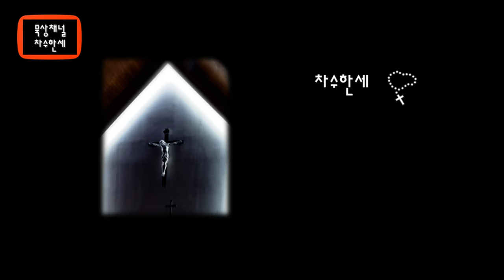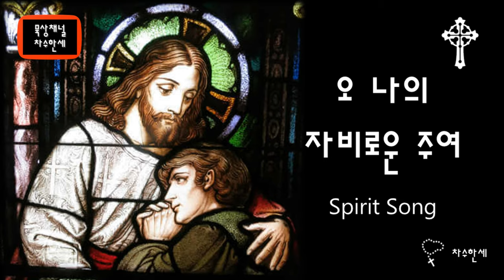오 나의 자비로운 주여 Spirit Song (John Wimber) 가스펠 Piano/Violin Cover -재녹음-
오 나의 자비로운 주여
Spirit Song
가스펠 Piano/Violin Cover -재녹음-

music by John Wimber (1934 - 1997) 미국의 가스펠 작곡가, 목사.

가사

나의 몸과 영혼을
주님 은혜로 다 채워 주소서.
이 세상 괴롬 걱정 근심
주여 받아 주시고
힘든 세상에서 인도하소서.

예수 오 예수 지금 오셔서
예수 오 예수 채워 주소서.

모여라 주께 찬양하라.
나의 귀한 친구야
주 이름 앞에 너 두 손 모으고
오 너의 슬픈 세상 눈물
너의 쌓인 아픔을
십자가 앞에 너 모두 버리고-

Lyics
(English)

Oh, let the Son of God enfold you with his Spirit and his love
Let him fill your heart and satisfy your soul.
Oh, let him have the things that hold you, and his Spirit, like a dove,
Will descend upon your life and make you whole.
Jesus, O Jesus, come and fill your lambs.

Oh, come and sing the song with gladness as your hearts are filled with joy.
Lift your hands in sweet surrender to his name.
Oh, give him all your tears and sadness, give him all your years of pain,
 And you'll enter into life in Jesus' name.

캐나다 런던

London Canada